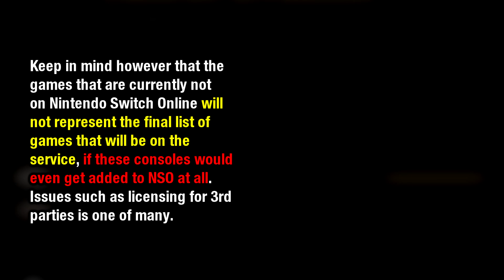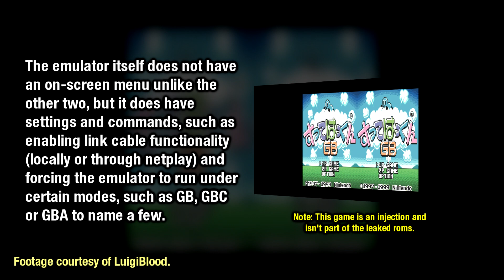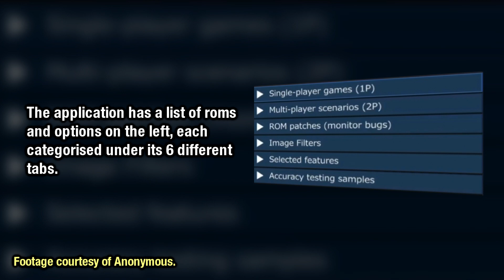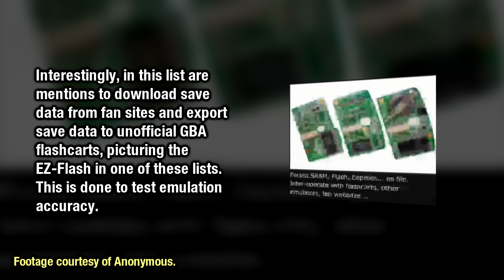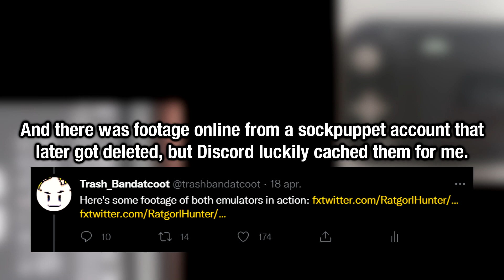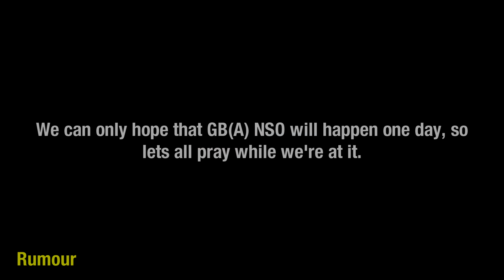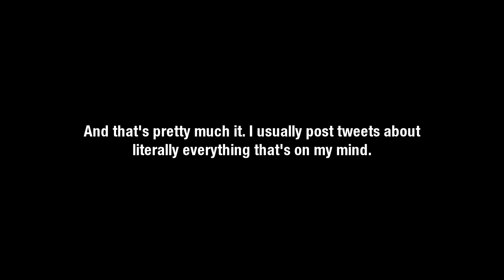The Great NSO Leak: A Rundown of the Leaked NSO Emulators | Trash_Bandatcoot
What the heck is a Sloop or Hiyoko? Or will Game Boy Advance games even be added to Nintendo Switch Online? This video explains that and everything that went down on April 18th 2022. God bless my inbox with 20 new notifications per minute.

00:00 - le intro
00:28 - dem spicy details
01:01 - Nintendo Switch Online: NES (development build)
01:24 - "Hiyoko", the Game Boy (Color) goodness
02:01 - "Sloop", the Game Boy Advance goodness
04:18 - wha happun?
05:19 - GBA COMING TO NSO? (not clickbait)
05:57 - the part that my twitter followers may like
06:40 - da end